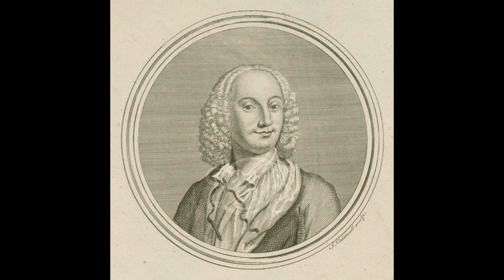Вивальди Концерт «Святой Антоний Падуанский » соло для арфы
Vivaldi Saint Anthony Of Padua  Concerto  Harp Solo
АНСАМБЛЬ ДИРИЖЕР АНТУАН ДЮАМЕЛЬ
АННИ ШАЛЛАН, соло на арфе
harp solo 14:20 Allegro—Largo—Allegro